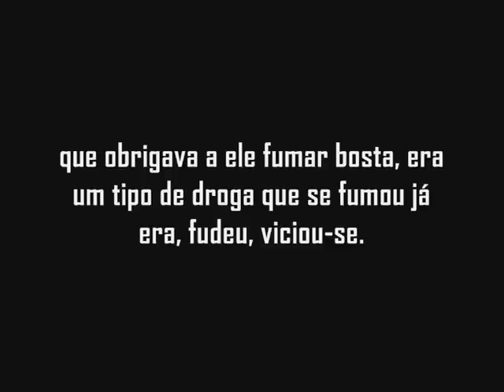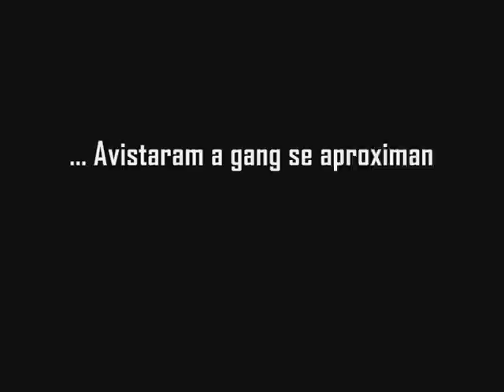Filme: O Vingador - SA:MP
Filme baseado em fatos reais.